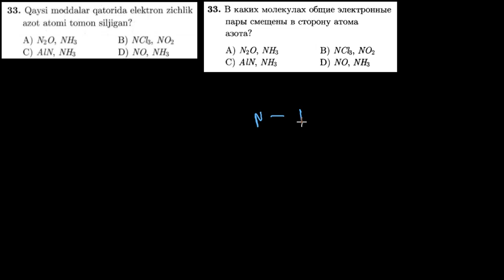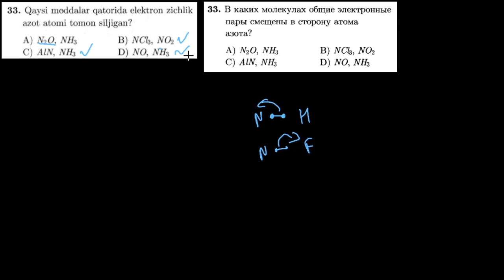33-test kimyoviy bog`lanish Тест 33 Химическая связь